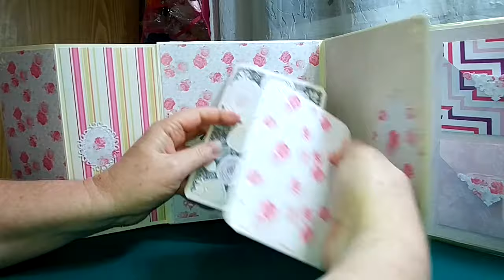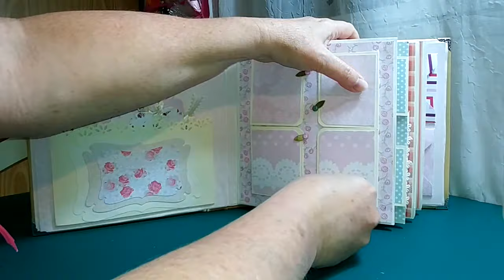אלבום לילדות /Album for girls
קארדסטוקים   מדוגמים בעיצוב בלעדי של עיטוריס - Itoris
Cardstocks /Designed pages of Itoris
לרכישת הדפים אפשר לפנות אליי ואני אתן לכם טלפונים של המעצבים ישירות
אפשר לפנות אליי בדף הפייסבוק שלי

פינת ליטוף יצירות / Creation petting spot